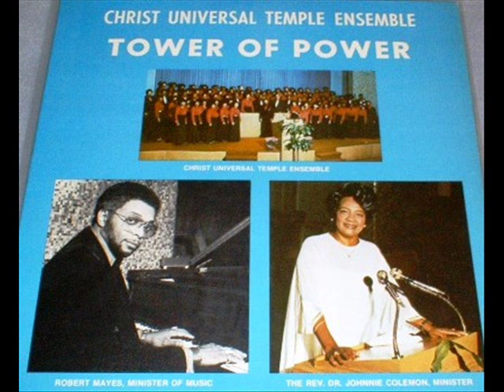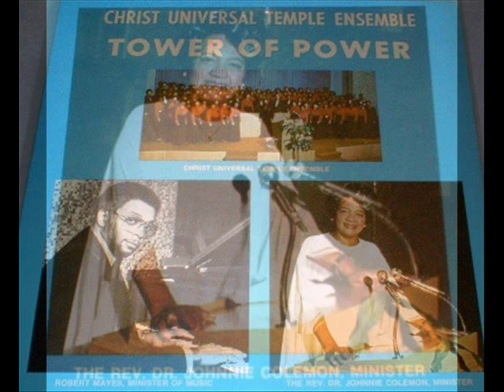*Audio* God Is Still Working Miracles: Rev. Dr. Johnnie Colemon & Christ Universal Temple Ensemble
The Reverend Dr. Johnnie Colemon (February 18, 1920 – December 23, 2014), founder of Christ Universal Temple, was born in Alabama, raised in Mississippi and graduated from Wiley College in Texas. After learning that she had an incurable disease in 1952, with encouragement from her mother, Colemon enrolled in the Unity School of Christianity, Lee's Summit, Missouri, where she received her teaching certificate and became the first African-American woman to become an ordained minister within the Unity movement. Colemon was a builder and a teacher. She has built six structures to spread the better living teachings: three churches, two institutions of learning and a restaurant and banquet facility. The first church was Christ Unity Temple built in 1956 and its addition in 1973. The congregation expanded to the current Christ Universal Temple, in 1985 located on the sprawling campus grounds at 119th Street (named Rev. Johnnie Colemon Drive in 1996) and Ashland Avenue in Chicago. Colemon's dynamic leadership led to the organization of the Universal Foundation for Better Living, Inc., in 1974, an international association of New Thought Christian Churches and study groups located in the USA and abroad. She was also a writer who authored several books including, "It Works If You Work It" and “Open Your Mind and Be Healed” and was known for spreading the gospel of success and prosperity. Her experiences compelled her to share with others: "Change Your Thoughts and Change Your Life."
Rest in the Eternality of Peace, Rev. Dr. Johnnie Colemon.